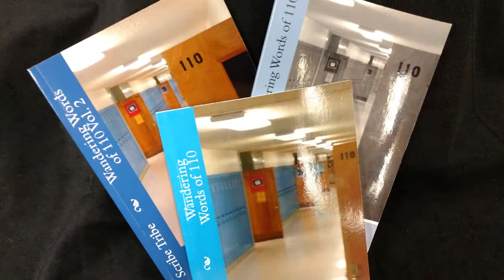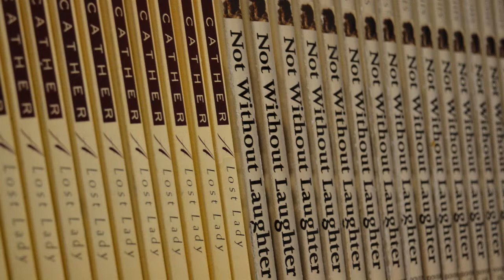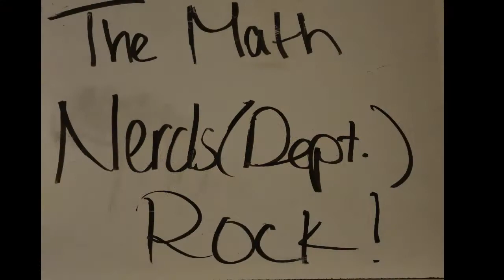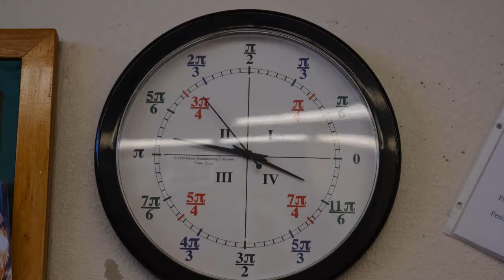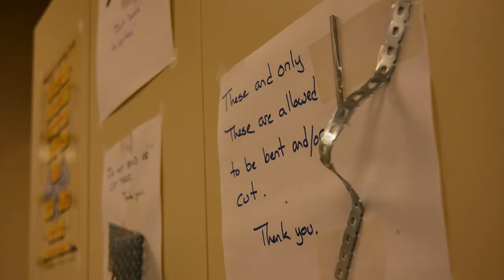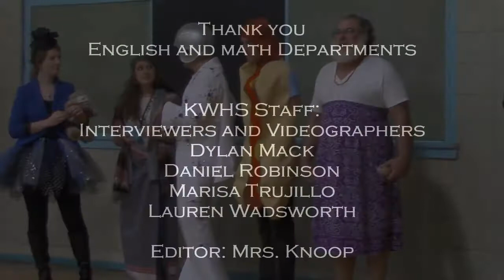PBIS Department Recognition English and Math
October 2017 Department Spotlight